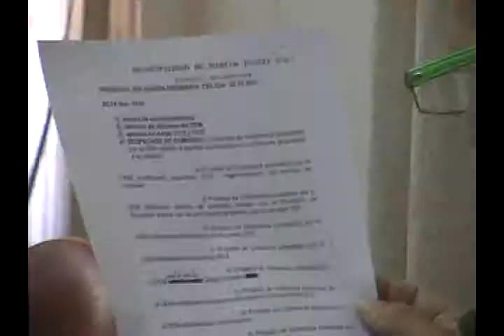ANDRES ELISETCHE, PRESUPUESTO MUNICIPAL_NEW.mpeg